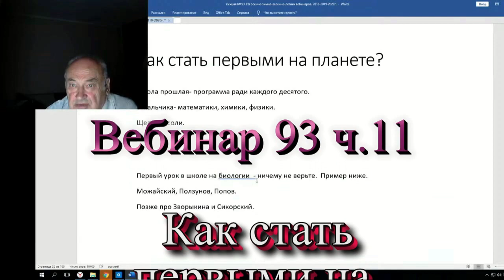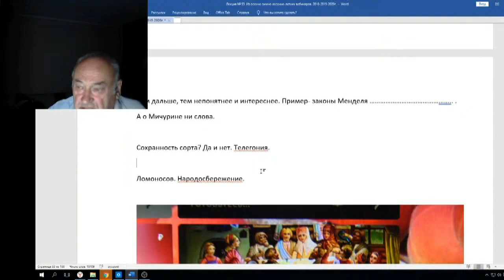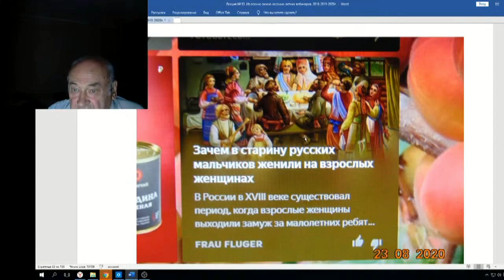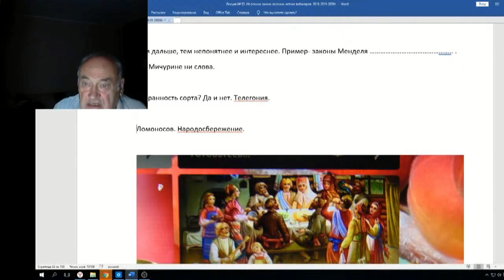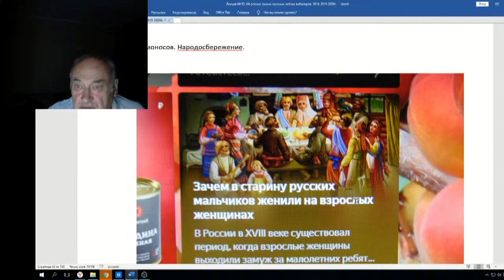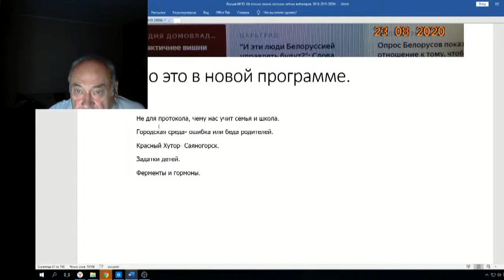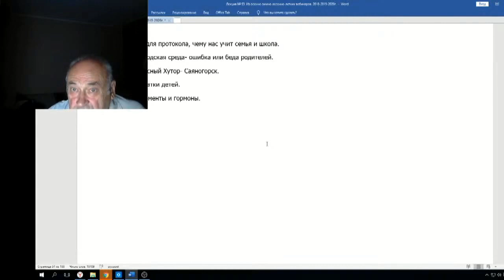Железов Валерий Вебинар 93 ч 11 Как стать первыми на планете